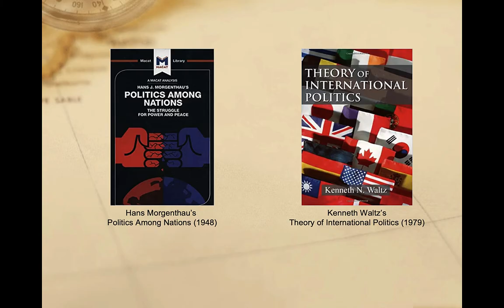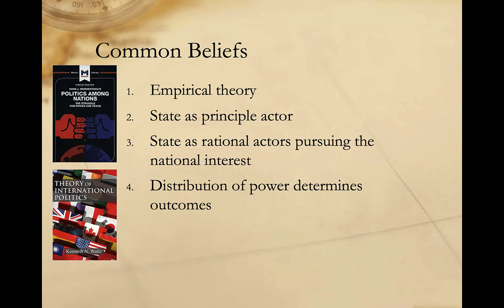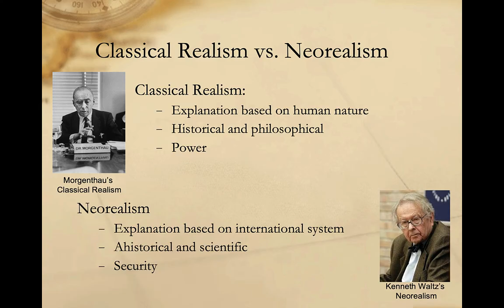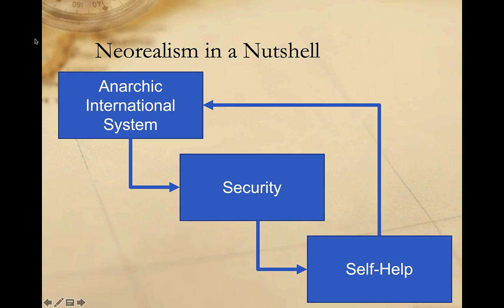Neorealism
A brief introduction to the neorealist school of international relations.